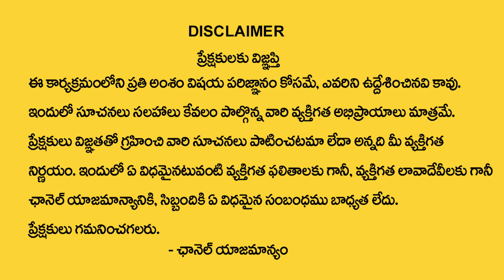Nanaji Patnayak : Karthika Masam Sunday To Saturday Pooja Vidhanam || Lord Shiva Abhishekam | M Qube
Watch ► Nanaji Patnayak : Karthika Masam Sunday To Saturday Pooja Vidhanam || Lord Shiva Abhishekam | M Qube